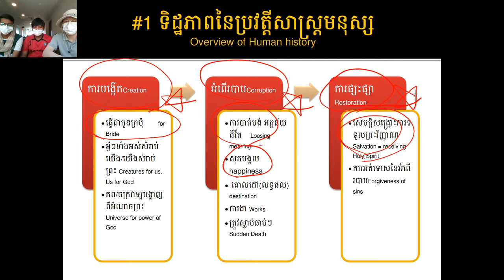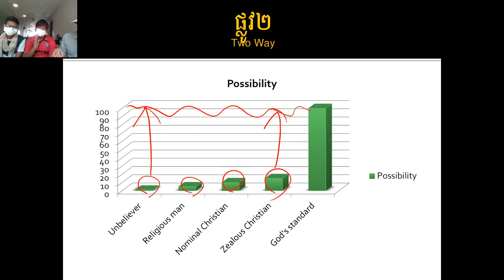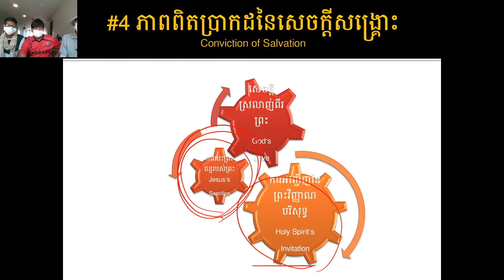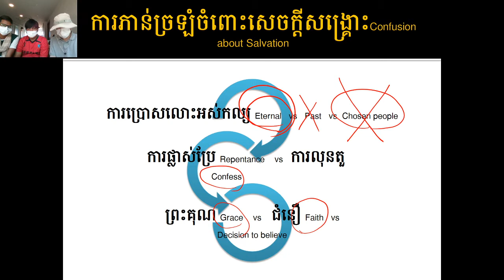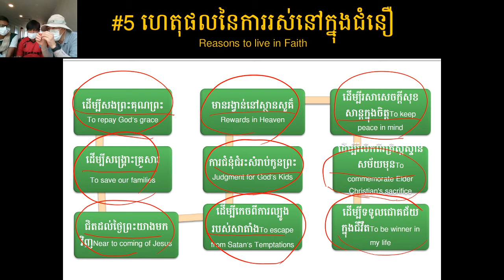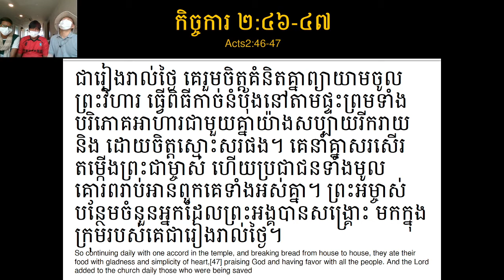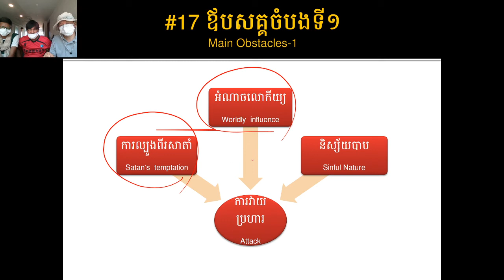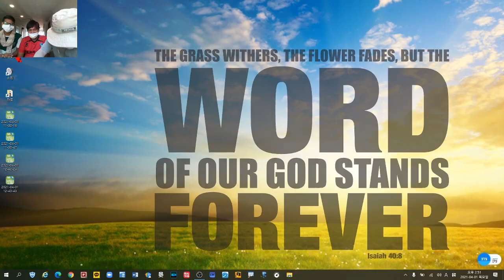New Believer's Life_5, 2020